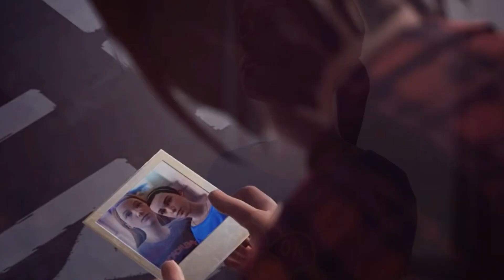Painted faces | AMV| Cerys & Jaice Three nightmares AU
Three Nightmares Belong to Venom•Meløn

(P.S Melon I hope you like It!)